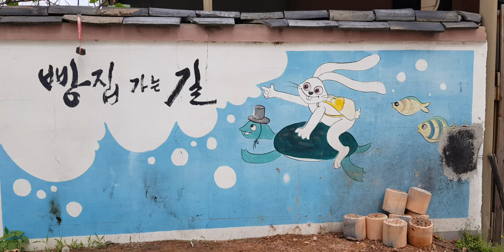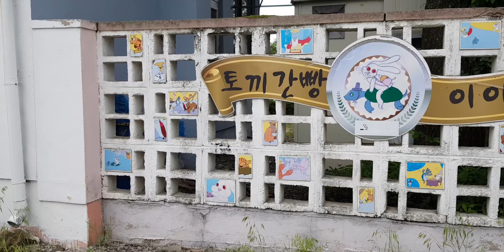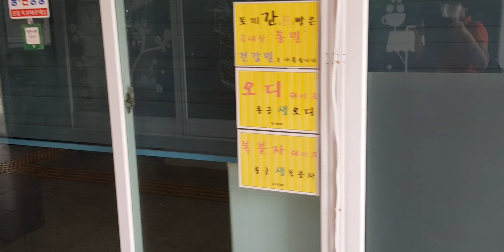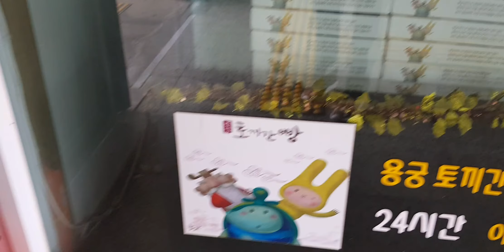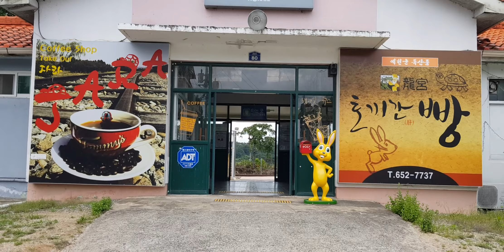용궁 역 탐방하기